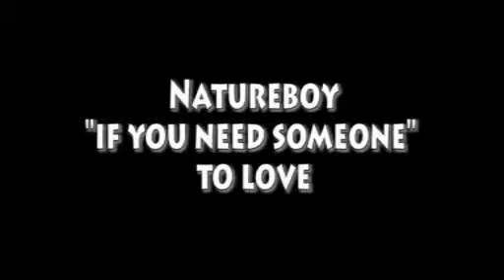if you need someone to love - live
Performed live at North Wall Arts Centre as part of the OCM Open (Oxford Contemporary Music). 8/4/09